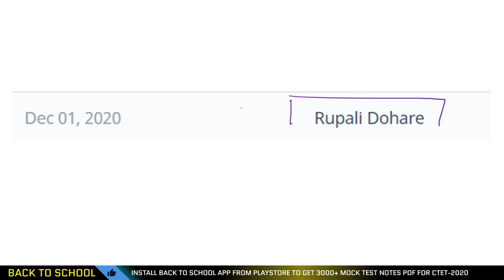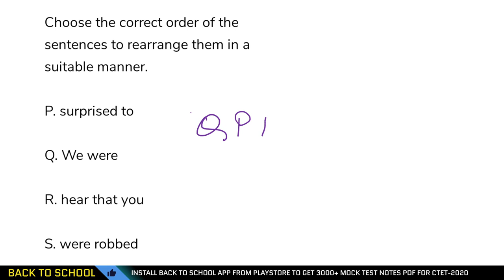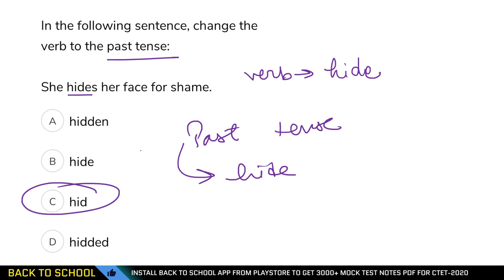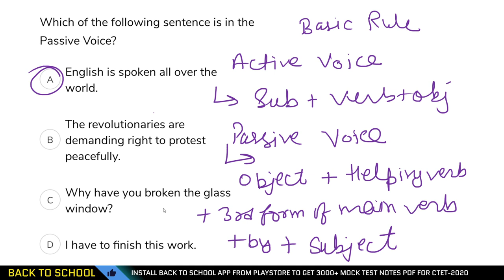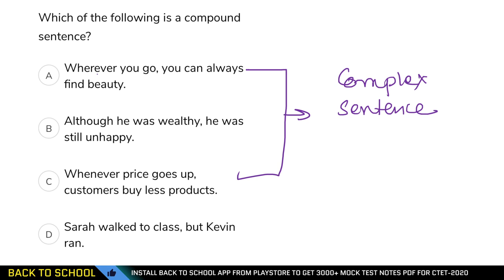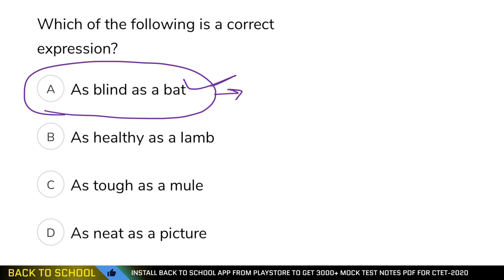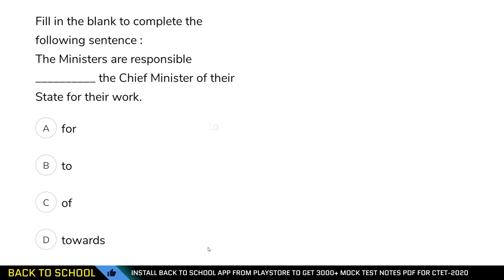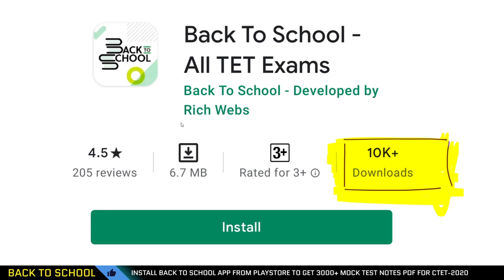BEST-10 ENGLISH CTET-2021 में 30/30 करो SCORE || इससे बाहर नहीं आएगा || देख डालो CTET वालो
TGT/PGT UPTGT English_Grammar   CLASS/UPTGT English_Grammar   PREPARATION/UPTGT English_Grammar   ONLINE CLASSES UPTGT English_Grammar   CLASSES
UPTGTEnglish_GrammarCLASSESUPTGT English_Grammar CLASS/UPTGT English_Grammar PREPARATION/UPTGT English_Grammar ONLINE CLASSES UPTGT English_Grammar CLASSES
UPTGTEnglish_Grammar CLASS
UPTGTEnglish_Grammar PREPARATION
UPTGTEnglish_Grammar ONLINECLASSES
UPTGTEnglish_Grammar CLASSES
UPPGT English_Grammar   CLASS/UPPGT English_Grammar   PREPARATION/UPPGT English_Grammar   ONLINE CLASSES UPPGT English_Grammar   CLASSES
TGT/PGT UPPGT English_Grammar   CLASS/UPPGT English_Grammar   PREPARATION/UPPGT English_Grammar   ONLINE CLASSES UPPGT English_Grammar   CLASSES
UPPGTEnglish_Grammar CLASS
UPPGTEnglish_Grammar PREPARATION
UPPGTEnglish_Grammar ONLINECLASSES
UPPGTEnglish_Grammar CLASSESUPPGT English_Grammar CLASS/UPPGT English_Grammar PREPARATION/UPPGT English_Grammar ONLINE CLASSES UPPGT English_Grammar CLASSES
UPPGTEnglish_Grammar CLASS
UPPGTEnglish_Grammar PREPARATION
UPPGTEnglish_Grammar ONLINECLASSES
UPPGTEnglish_Grammar CLASSES
uptgt/pgt English_Grammar   CLASS/uptgt/pgt English_Grammar   PREPARATION/uptgt/pgt English_Grammar   ONLINE CLASSES uptgt/pgt English_Grammar   CLASSES
TGT/PGT uptgt/pgt English_Grammar   CLASS/uptgt/pgt English_Grammar   PREPARATION/uptgt/pgt English_Grammar   ONLINE CLASSES uptgt/pgt English_Grammar   CLASSES
uptgt/pgtEnglish_Grammar CLASS
uptgt/pgtEnglish_Grammar PREPARATION
uptgt/pgtEnglish_Grammar ONLINECLASSES
uptgt/pgtEnglish_Grammar CLASSESuptgt/pgt English_Grammar CLASS/uptgt/pgt English_Grammar PREPARATION/uptgt/pgt English_Grammar ONLINE CLASSES uptgt/pgt English_Grammar CLASSES
uptgt/pgtEnglish_GrammarCLASS
uptgt/pgtEnglish_GrammarPREPARATION
uptgt/pgtEnglish_GrammarONLINECLASSES
uptgt/pgtEnglish_GrammarCLASSES